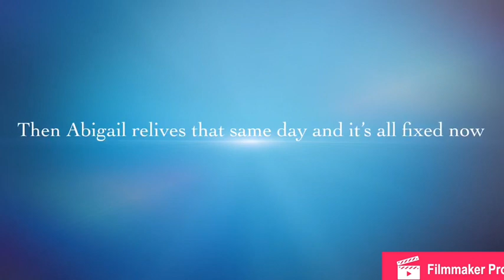Brynne’s movie trailer